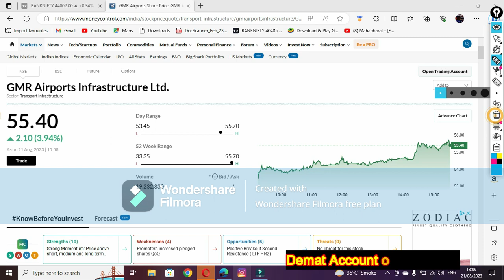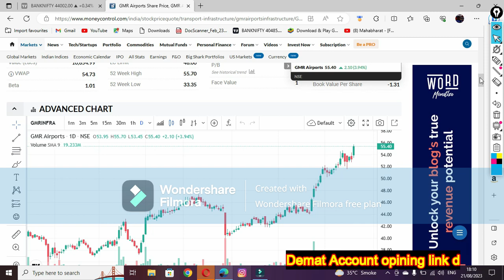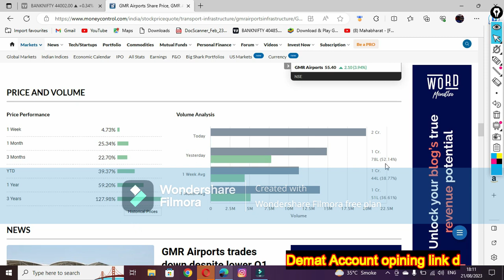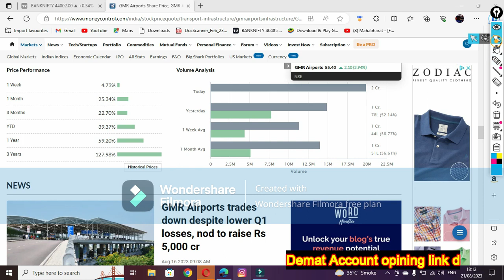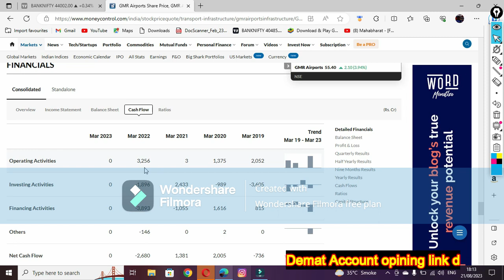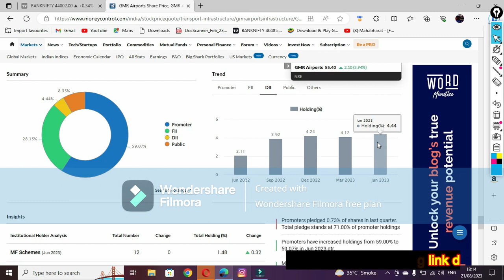GMR AIRPORTS SHARE LATEST NEWS / GMR AIRPORTS SHARE ANALYSIS / GMR AIRPORTS TARGET 133 / GMR AIRPOR